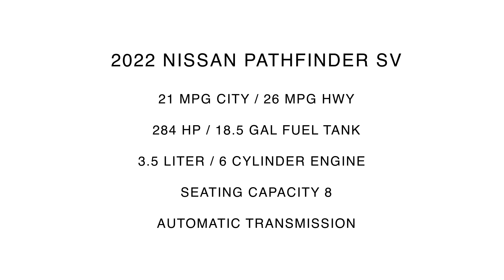2022 Nissan Pathfinder SV | Super Black | Light Gray Interior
Universal Nissan -